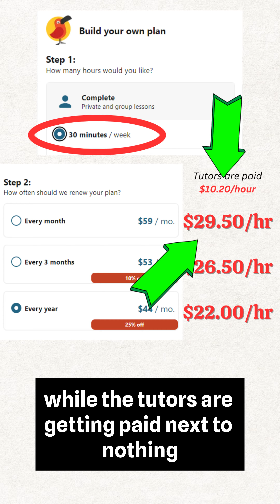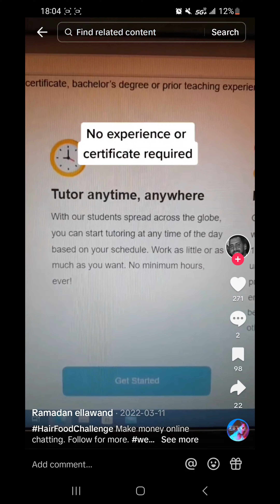CAMBLY TUTORS SUCK | DON'T WASTE YOUR MONEY | Confessions of a Cambly Tutor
If you're trying to learn English, you've most likely seen an advertisement to use Cambly to learn English online from "Native English Speakers." But have you seen how Cambly entices the tutors? They promote the fact that NO EDUCATION OR EXPERIENCE are required!
Cambly is often seen as just a side hustle by people, they do not take it seriously as a career and most of them have ZERO QUALIFICATIONS.
Is this really the best place for you to practice your English?

For more information about the pros and cons of Cambly, check out Instagram post! ➡️@ camitheenglishcoach

Follow for more tips on how to get a great score on the TOEFL and become a FLUENT English speaker!

➡️Head on over to camisenglishcorner.com to get my
⭐FREE Weekly Study Plan
⭐FREE Reading Recommendations Guide
⭐5x5 Vocabulary Study Guide
Also on Amazon
⭐My 365 Day Writing Journey
Also on Amazon

I also post FREE content elsewhere!